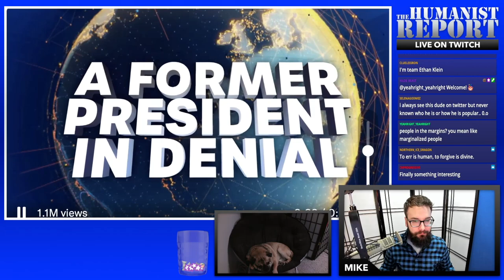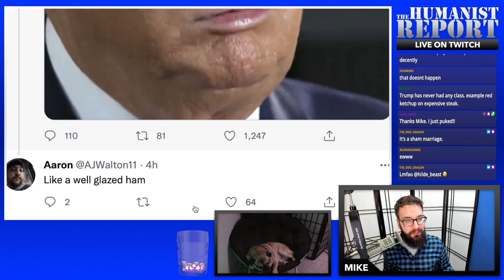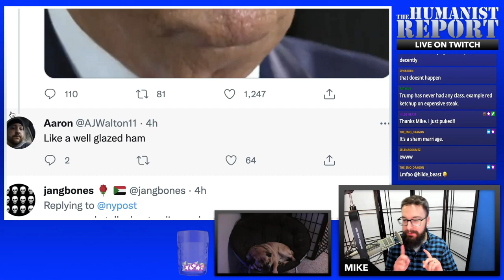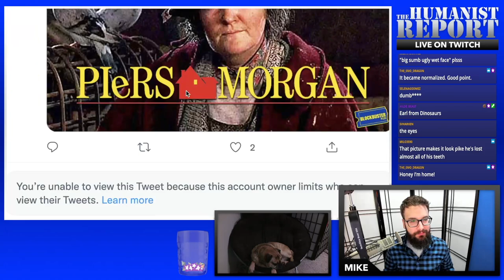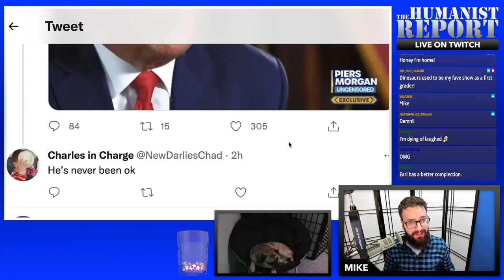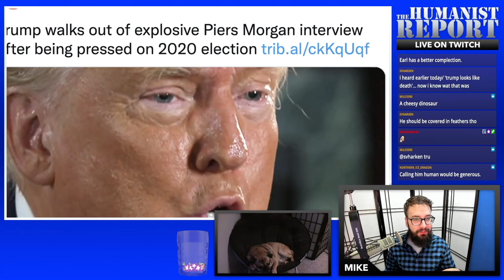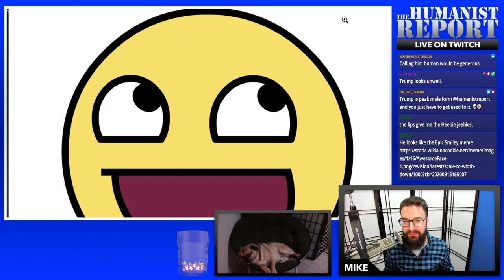Trump Looks Like a Wet Corpse in Interview with Piers Morgan